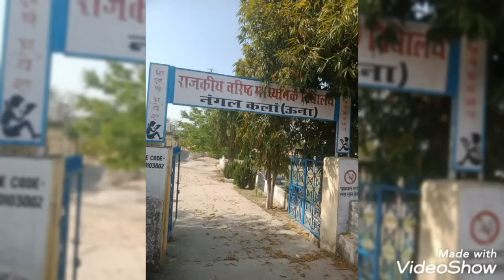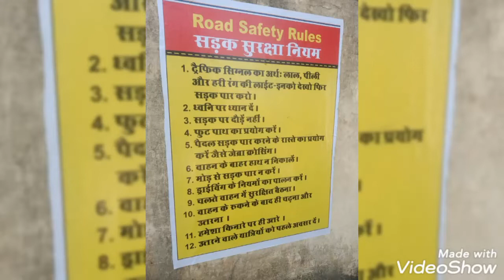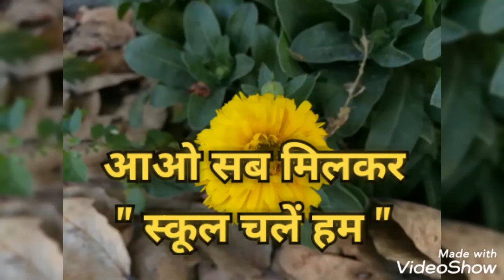GSSS Nangal Kalan, Distt. Una (H.P.)